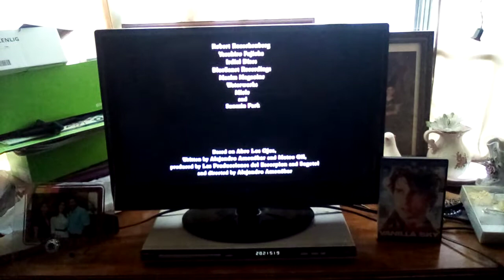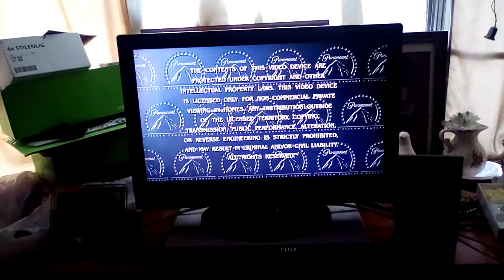Closing To Vanilla Sky 2002 DVD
Here's The Order:
1.Last Few Seconds Of The Closing Credits
2.CW Productions Logo
3.Paramount Pictures Logo
4.Warning Screens
5.DVD Menu
That's All.